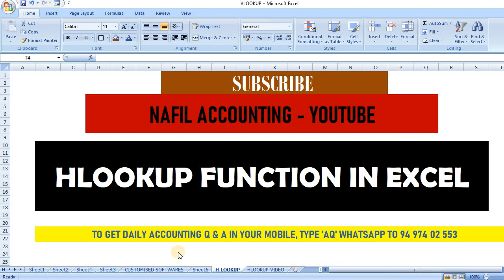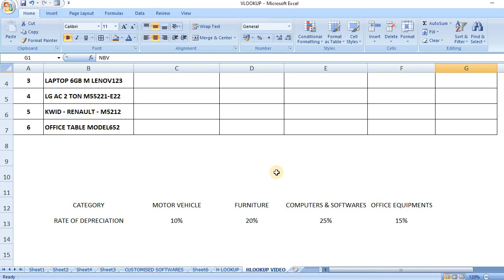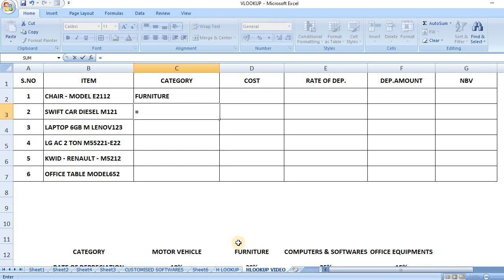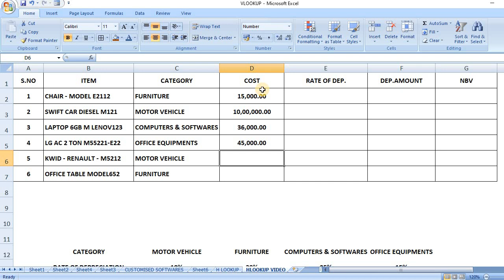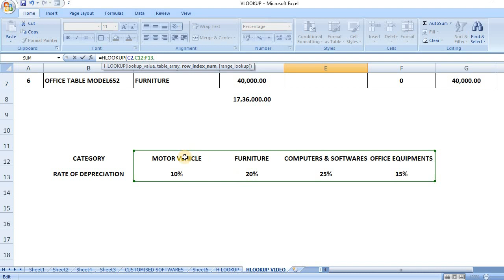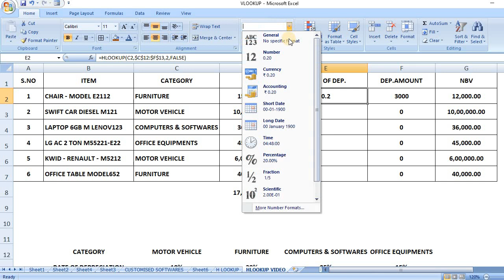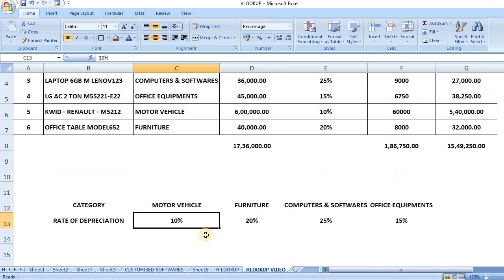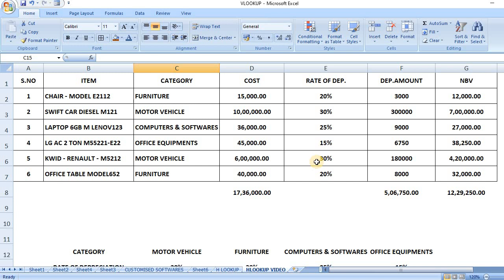HLOOKUP in Excel (Malayalam)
This video explains How to use the HLOOKUP function in Excel
നമ്മുടെ സോഷ്യൽ മീഡിയ അക്കൗണ്ടിന്റെ ലിങ്കുകൾ നിങ്ങൾക്കായി ഷെയർ ചെയ്യുന്നു..